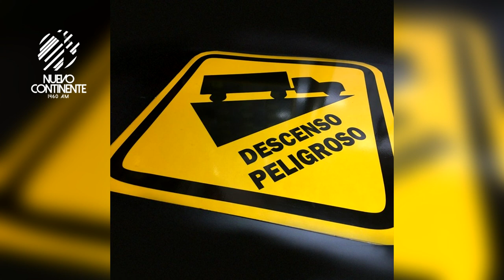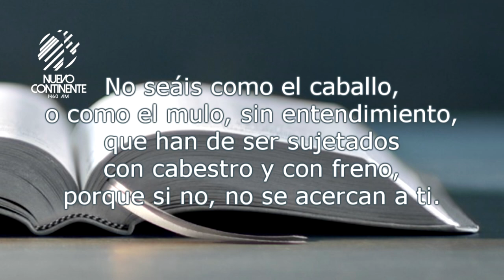Los Frenos - Reflexión | Emisora Nuevo Continente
Reflexión con Delson Morales para este miércoles 2 de febrero de 2022